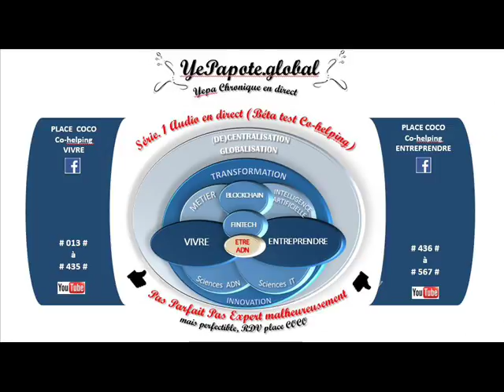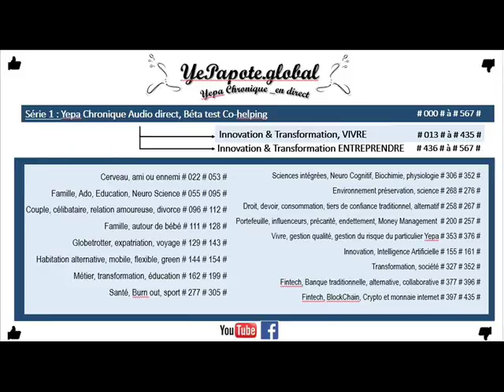#515# Création site web, Stratégie ? Apprendre à faire ou faire faire ? risque opportunité ?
MISS YEPAPOTE ?

+ DETAILS
Site-web Siteweb Créer Stratégie Faire ou Déléguerlacréation ...
# Website # Website # Create # Strategy # Do or # Delegate Creation ...